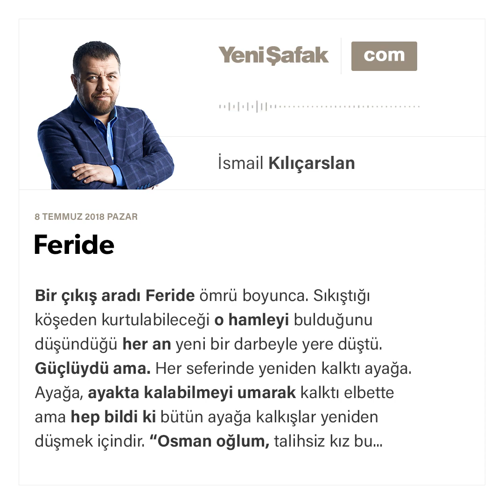İsmail Kılıçarslan - Feride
Bir çıkış aradı Feride ömrü boyunca. Sıkıştığı köşeden kurtulabileceği o hamleyi bulduğunu düşündüğü her an yeni bir darbeyle yere düştü.